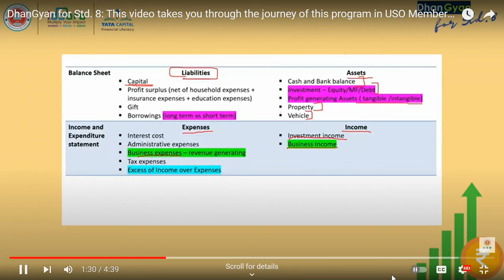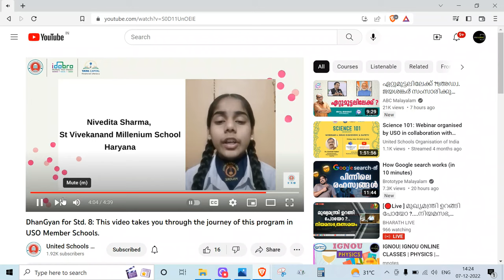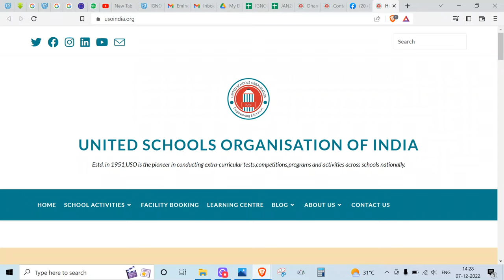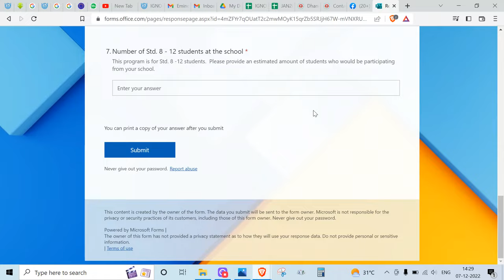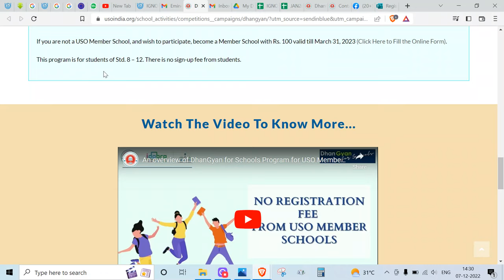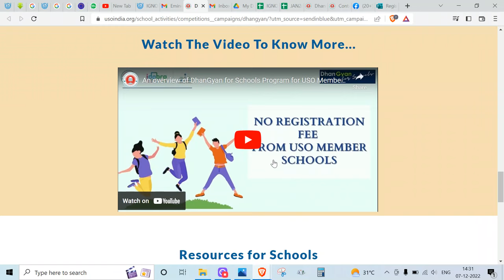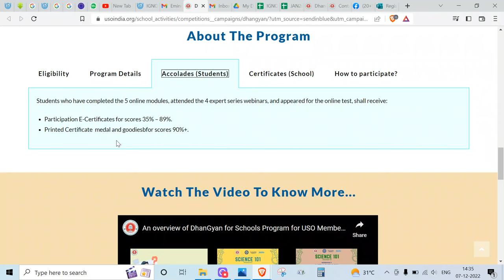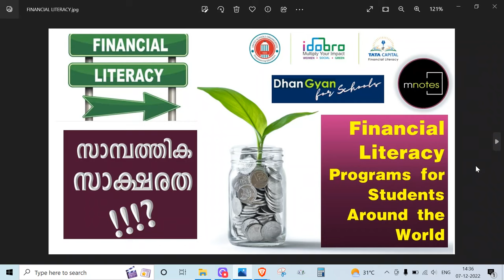mnotes | Financial literacy |വിദ്യാർത്ഥികൾക്കുള്ള സാമ്പത്തികസാക്ഷരതാ പരിപാടികൾ| HELP : 7012461727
mnotes | Financial literacy programs for students | ലോകം മുഴുവനുള്ള വിദ്യാർത്ഥികൾക്കുള്ള സാമ്പത്തിക സാക്ഷരതാ പരിപാടികൾ
HELP DESK NUMBER TO REGISTER: 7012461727

This program is for students of Std. 8 – 12. There is no sign-up fee from students.

This free program is open to all students

# Each participating student is required to:

Complete the first 5 online modules. The topics of these modules are: Smart Goals, Budgeting, Insurance, Investments and Banking.
Attend four online awareness sessions with TATA Capital finance experts. The webinars shall take place from 4.30 – 5.30 pm each day. Schedule as follows:
Tuesday, January 17, 2023: Smart Goals and Budgeting
Wednesday, January 18, 2023: Insurance
Thursday, January 19, 2023: Investments
Friday, January 20, 2023: Banking
Attempt a test (link and details to be shared later) on Thursday, January 26, 2023.
High scoring students shall be invited to complete a special project. Top 5 scorers (teachers and students) shall be invited for an in-person presentation and felicitation ceremony.

##  Students who have completed the 5 online modules, attended the 4 expert series webinars, and appeared for the online test, shall receive:

Participation E-Certificates for scores 35% – 89%.
Printed Certificate  medal and goodiesbfor scores 90%+.

What is DhanGyan for Schools?
USO is proud to be collaborating, yet again, with Tata Capital and IDOBRO Impact solution for DhanGyan for Schools. This program is for students of Std. 8-12 from USO Member Schools. Through this program, students shall learn from online modules, attend expert series webinars, attempt an online test, all aimed to strengthen the concepts of financial literacy among school students. This program does not have any registration fee from schools or students.

uso, UNITED SCHOOLS ORGANISATION OF INDIA, Financial Literacy Program, DhanGyan for Schools